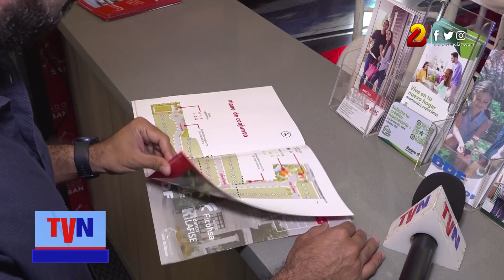Reservan más de 150 casas en IV Feria de la Vivienda de Cadur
Durante la IV Feria Nacional de la Vivienda de la Cámara de Urbanizadores de Nicaragua (Cadur) que se desarrolló este fin de semana, se lograron reservar más de 150 viviendas durante los dos días del evento, así lo manifestó su presidente, Félix Baltodano.